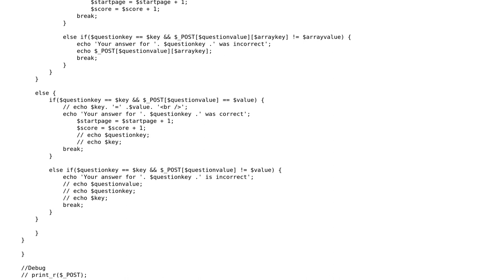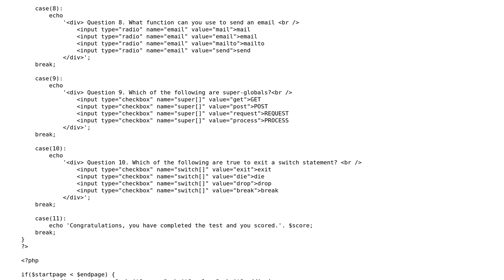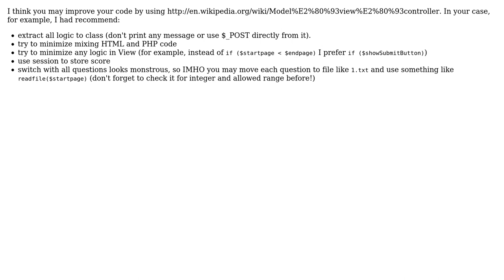Code Review: PHP Questionnaire Code Peer Review (2 Solutions!!)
Code Review: PHP Questionnaire Code Peer Review

With thanks & praise to God, and with thanks to the many people who have made this project possible! | Content (except music & images) licensed under CC BY-SA | Music | Images & others | With thanks to user php-coder user PeanutsMonkey user 65Fbef05 and the Stack Exchange Network Trademarks are property of their respective owners. You are responsible for your own actions.